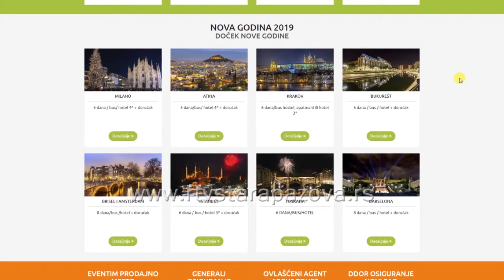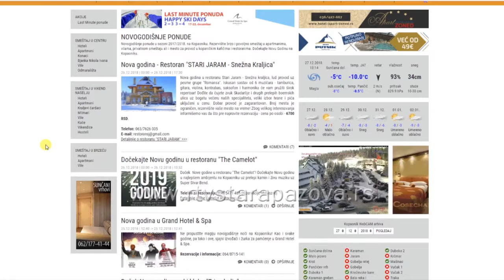Gde ćete provesti doček Nove godine?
Sa početkom decembra euforija novogodišnje večeri sve više raste, a poslednjih dana meseca dostiže svoj vrhunac. Gde i kako provesti Novu godinu i koliko novca će izdvojiti za to pitali smo Staropazovčane.